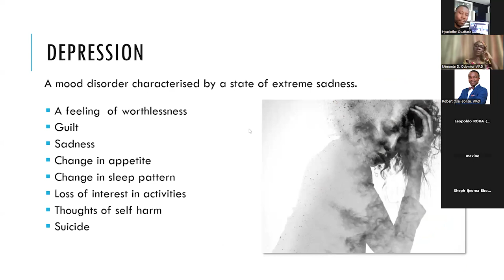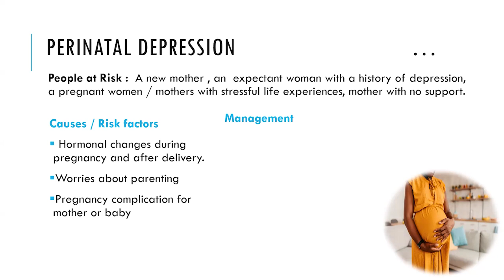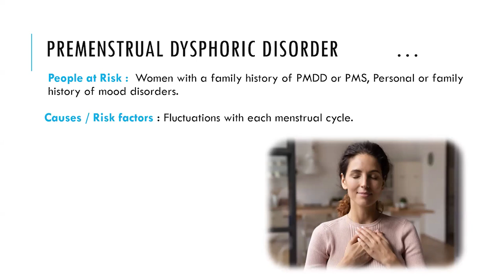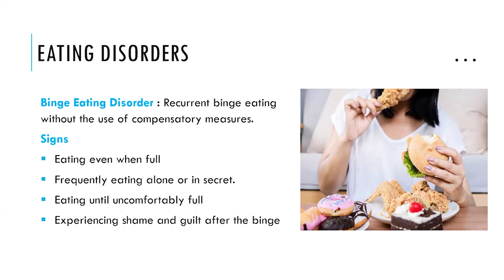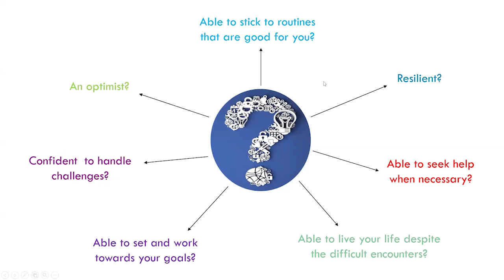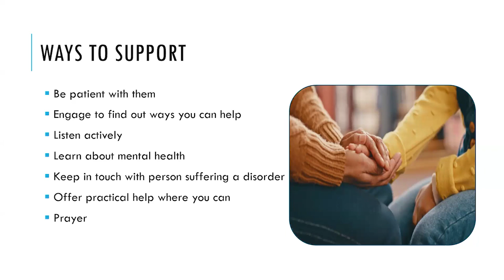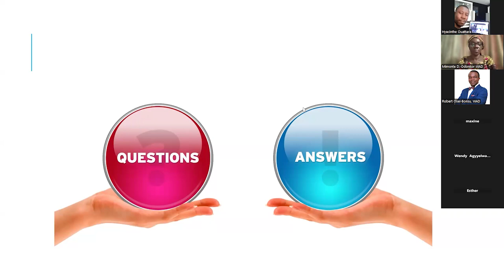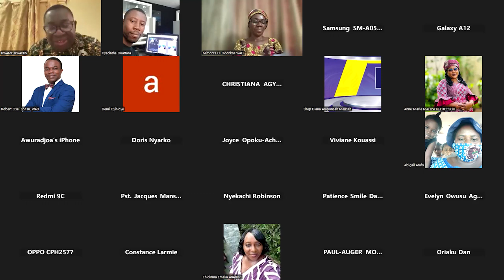SANITY WITHIN THE SISTERHOOD